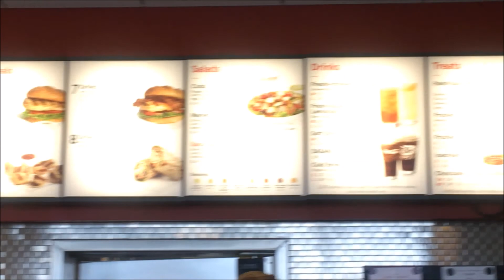Chick-fil-a Eating ASMR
me and brian got some chick fil a to eat today finally.